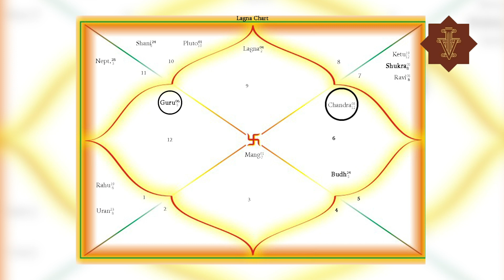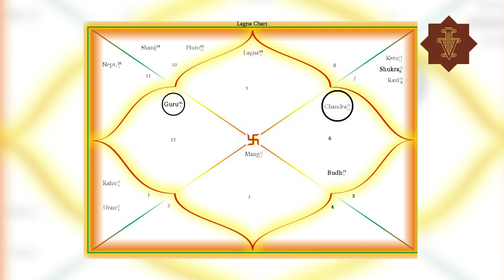POWERFUL VAASTU TIPS FOR DHANTERAS-2022!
There is something very unique about 2022 Dhanteras. A very powerful planetary alignment is happening on that day through which you can attract prosperity.
Watch the video to know how you can harness the powerful energy radiations of such rare planetary transits for overall prosperity and happiness!!